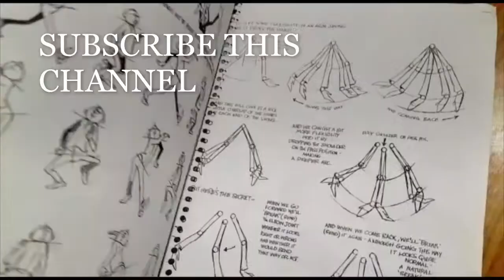How to draw Samantha sketch step by step # drawing tutorial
H i every one, my art and drawing videos helps new artists to learn more about sketching, drawing with good shading